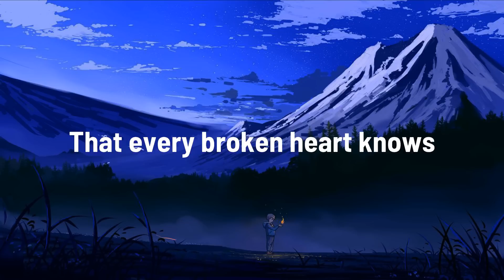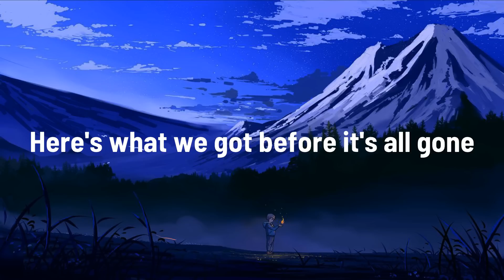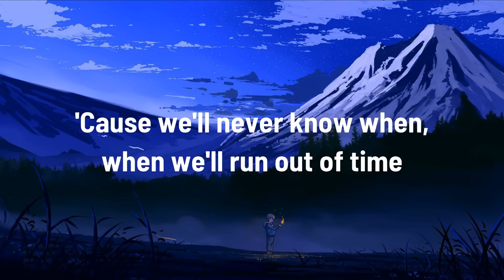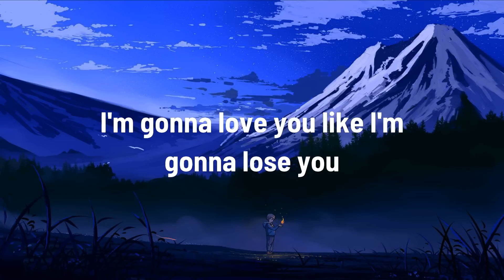Meghan Trainor - Like I'm Gonna Lose You (Lyrics) ft. John Legend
A breath of relief, and I realized

Wherever we're standing, I won't take you for granted

[Verse 2: John Legend, Meghan Trainor, Both]

Wherever we're standing (Yeah), I won't take you for granted

[Outro: Meghan Trainor, John Legend, Both]